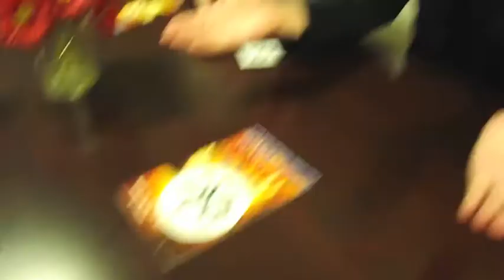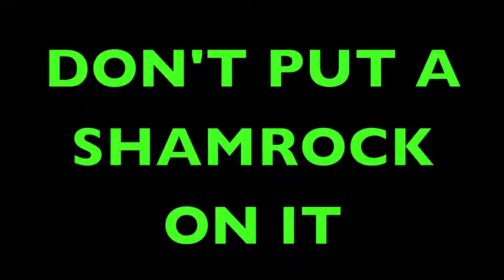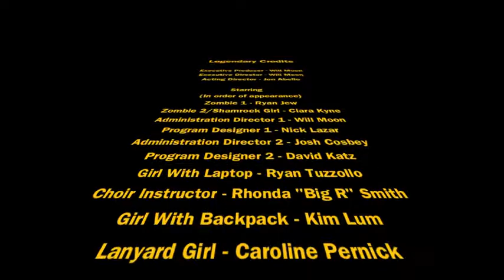SHC Digital Short - "Put A Shamrock On It"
SHC Digital Short